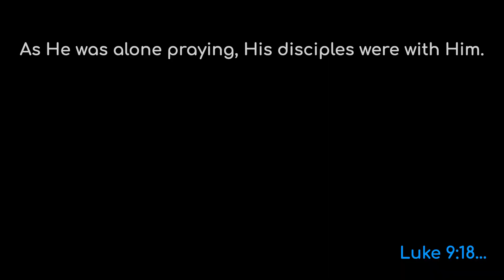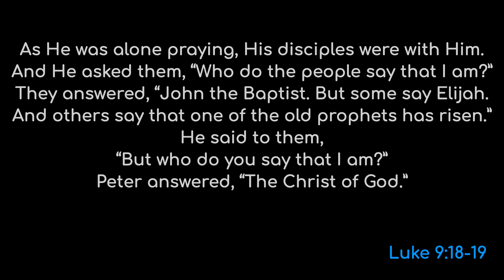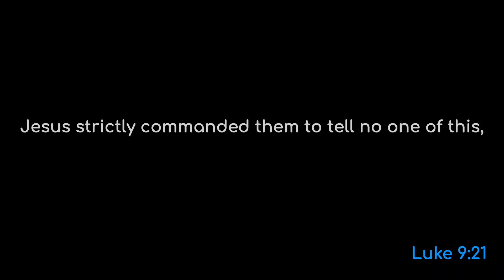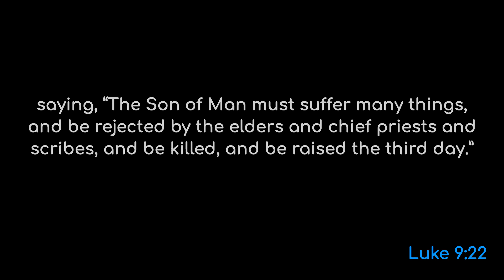Who is Jesus